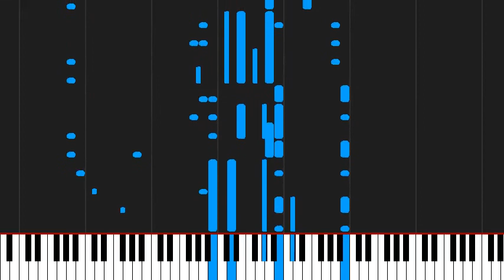How to play September by Earth Wind And Fire on Piano Sheet Music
Tutorial How to play September by Earth Wind And Fire on Piano Sheet Music